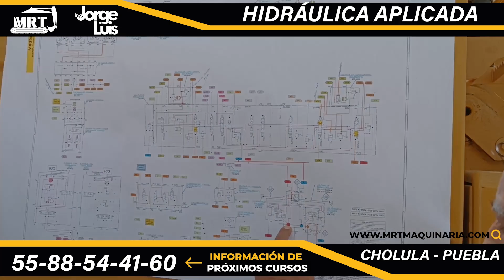CURSOS DE MAQUINARIA PESADA MÉXICO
Hidráulica aplicada